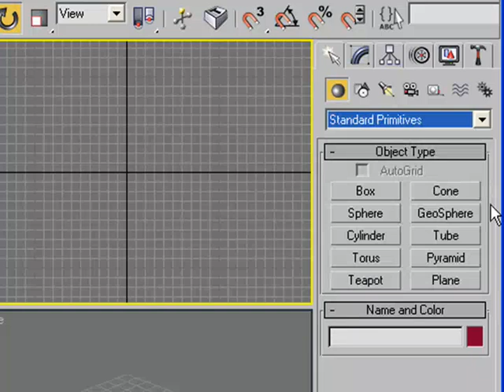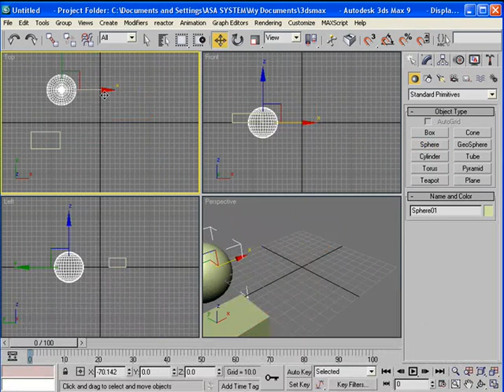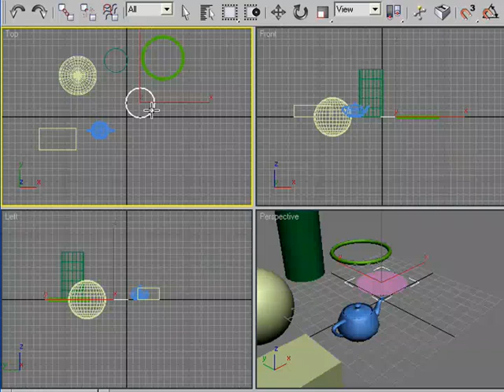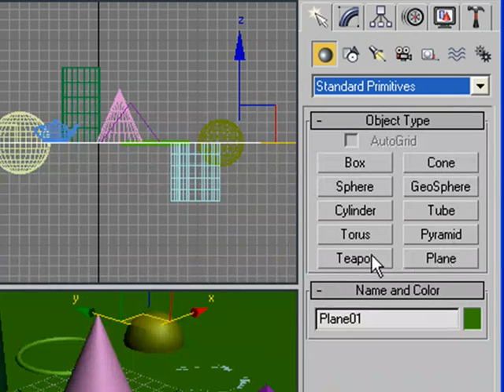3DsMax Tutorial Paket Dasar 02 Standart Object